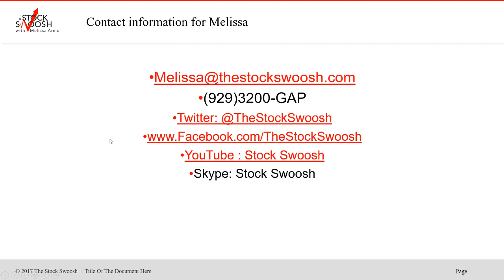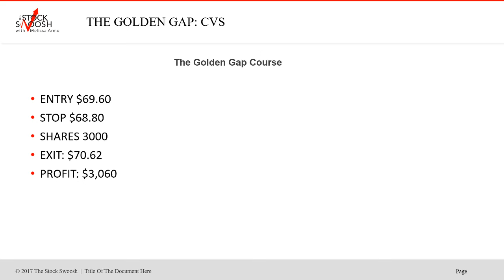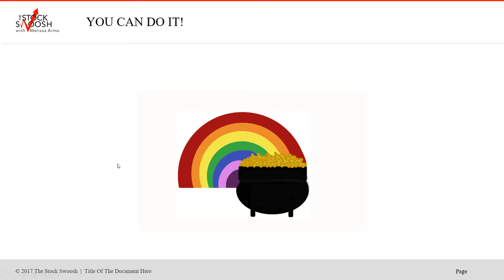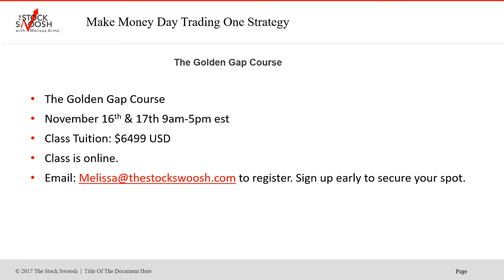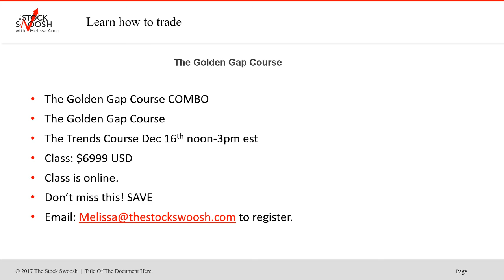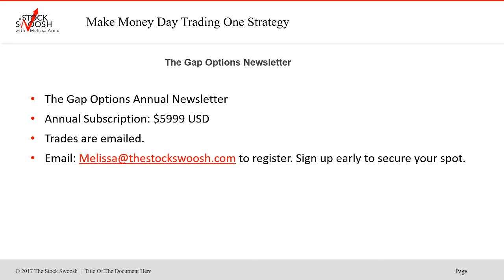Veterans Day Golden Gap Course Offer